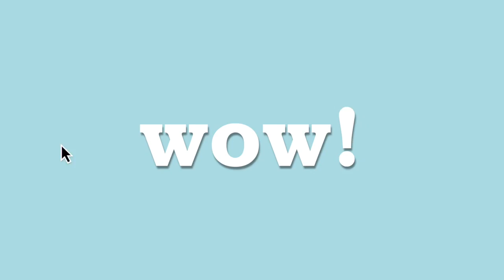Nun sings Alicia Keys on The Voice Italy